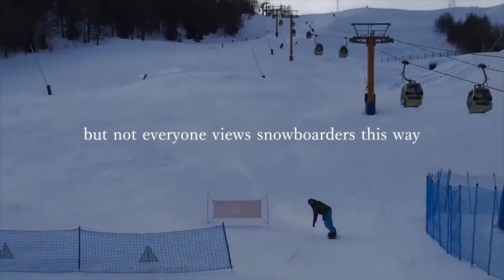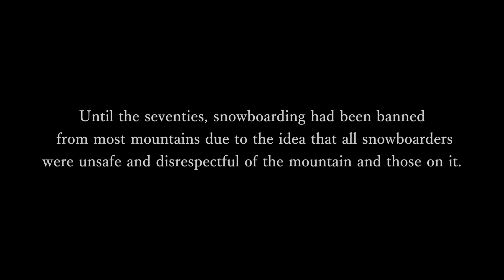Into the Snow Documentary